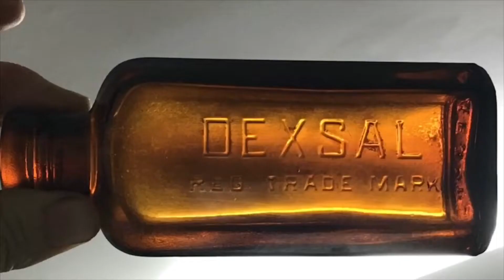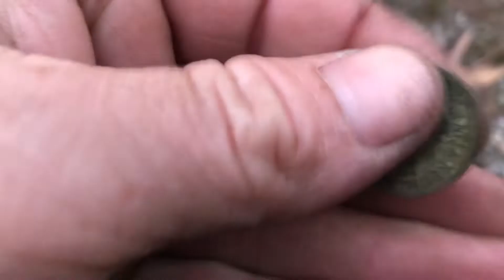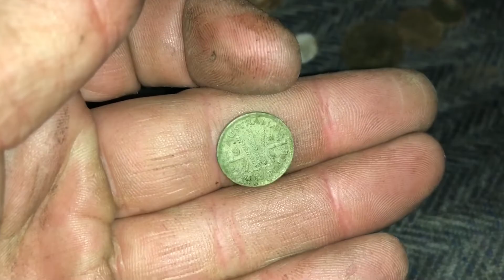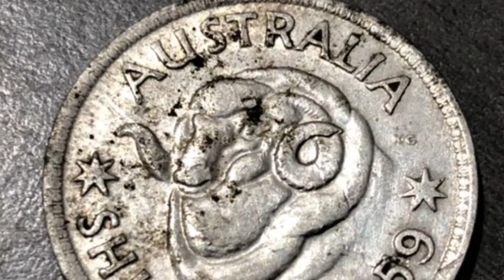Couple silvers with the nox800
Silver coins